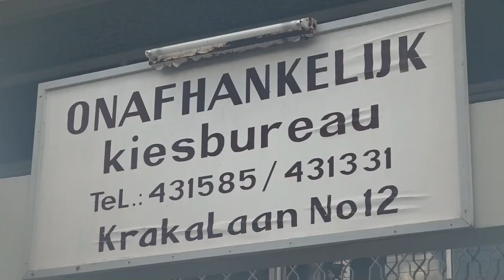05 06 2024 NPS niet uitgesloten, statuten zijn gewijzigd